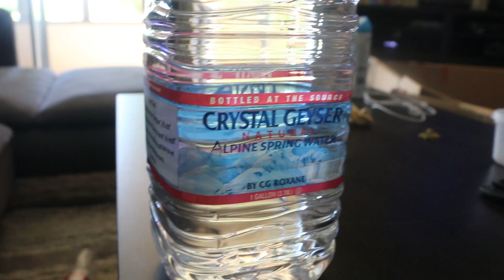CHI CHI THE CHINCHILLA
Spent the whole day working and hanging out with my good friend Chi Chi.